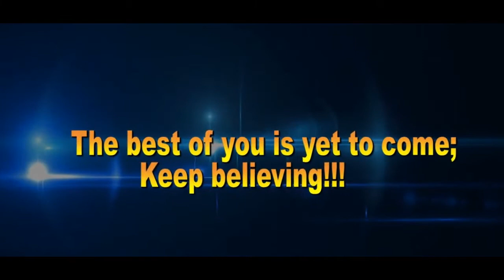Shame to Fame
In this message we find a man who was remembered by God and found himself sitting at the same table with the king .